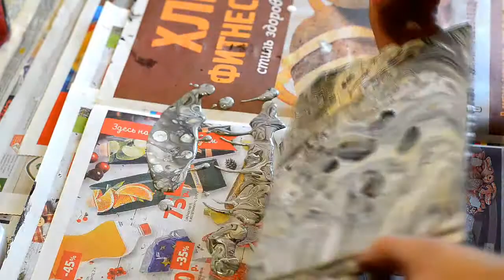Заливка акрилом. Акрил лак+колер+силикон. pouring acrylic